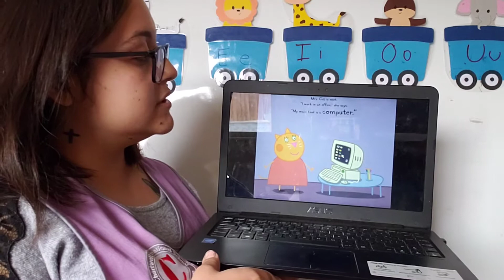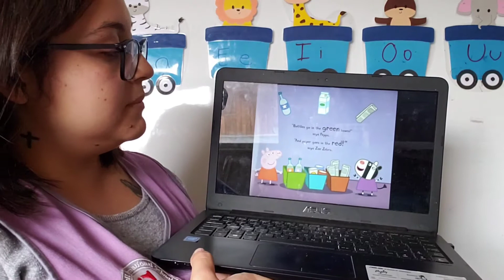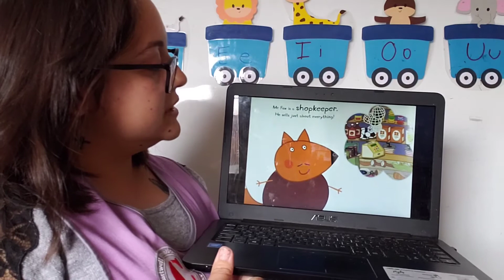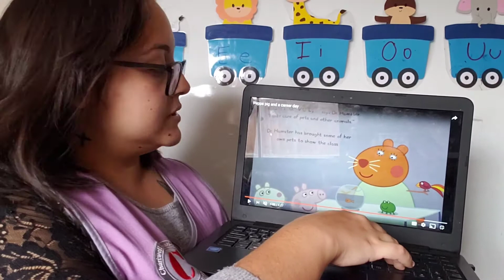F1 Ms Fran 27/04 Storytelling